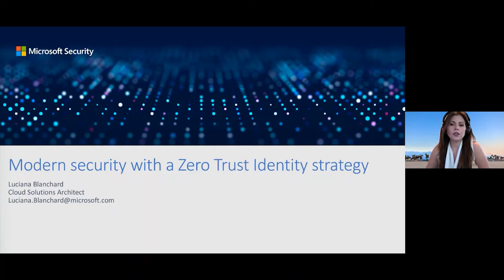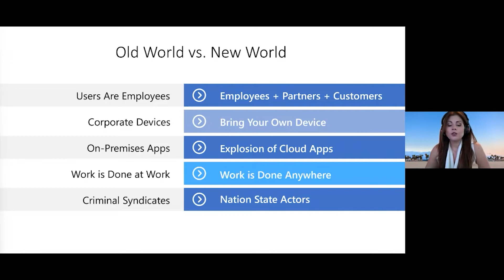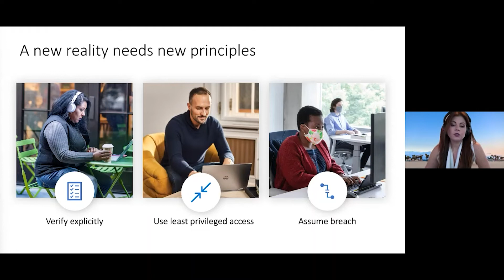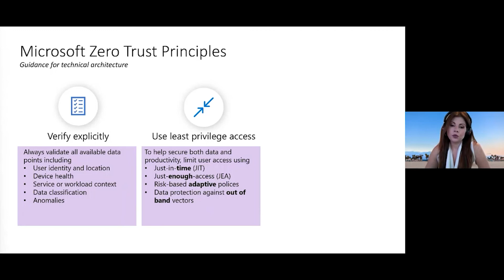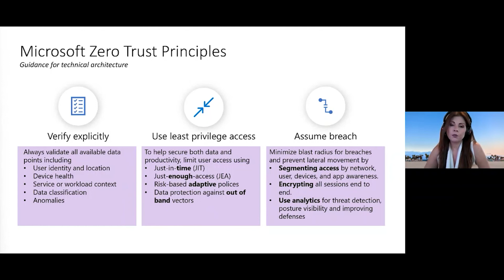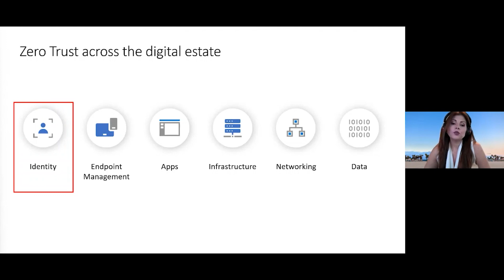Zero Trust in the remote world